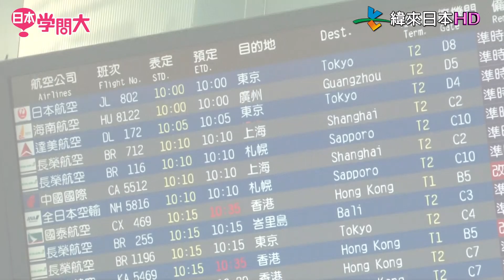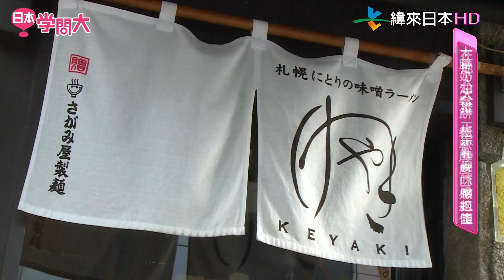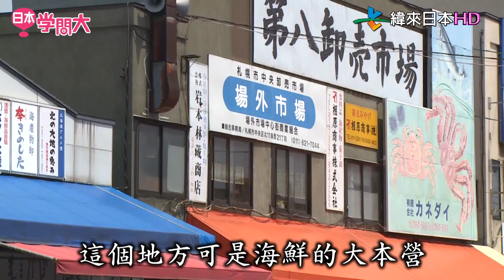日本學問大前進北海道(下)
緯來日本台日本學問大前進日本，每週五晚間7點半！